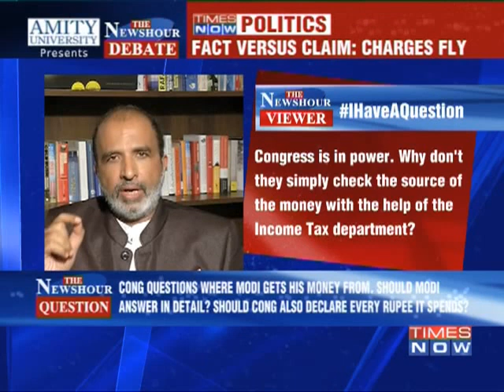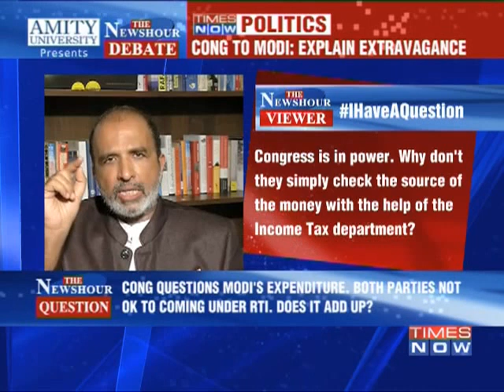The Newshour Debate: Congress anti - Narendra Modi blitz - Full Debate